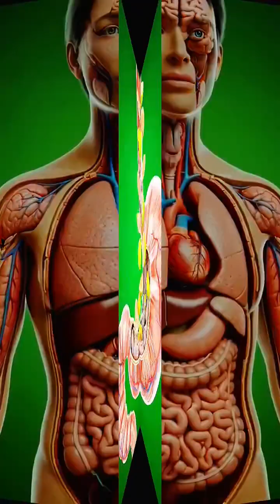Was passiert in deinem Körper nach dem Verzehr von Guave?😳🥝🔥3D-Einblicke indie Auswirkungenim Körper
Was passiert in deinem Körper nach dem Verzehr von Guave? 😳🥝🔥 | 3D-Einblicke in die Auswirkungen im Körper Gesundheitsfakten NewYorkWas passiert WIRKLICH in deinem Körper nach dem Verzehr von Guave (Amrood)? 😳🥝🔥 In diesem Video nehmen wir dich mit auf eine hyperrealistische 3D-Reise in deinen Körper und zeigen dir GENAU, wie deine Organe reagieren, sobald die Guave in deinen Mund gelangt. Schon beim ersten Bissen beginnen deine Speichelenzyme, den natürlichen Zucker der Frucht aufzuspalten. Sobald die Guave deinen Magen erreicht, lösen ihre reichhaltigen Vitamine C, Ballaststoffe, Antioxidantien und Mineralien sofort biochemische Reaktionen aus, die deine allgemeine Gesundheit fördern. So wirkt dein Körper: ✨ Vitamin C stärkt das Immunsystem durch die Aktivierung weißer Blutkörperchen ✨ Ballaststoffe reinigen den Darm, verbessern die Verdauung und beugen Verstopfung vor ✨ Antioxidantien bekämpfen Entzündungen und schützen deine Zellen vor Schäden ✨ Kalium reguliert den Blutdruck und unterstützt ein gesundes Herz ✨ Natürliche Enzyme beschleunigen den Stoffwechsel und geben dir neue Energie ✨ Kalorienarme Ballaststoffe unterstützen die Gewichtskontrolle und sorgen für ein länger anhaltendes Sättigungsgefühl ✨ Lycopin und andere Nährstoffe verbessern den Teint und reparieren die Haut von innen herausThe 3D animations reveal every reaction — from stomach contractions to nutrient absorption inside your bloodstream.
‎You’ll also see hidden side effects, like how excessive guava can cause bloating or stomach gas in sensitive individuals.
‎This is not just a fruit — Guava is a full nutrient powerhouse that transforms your body in minutes!